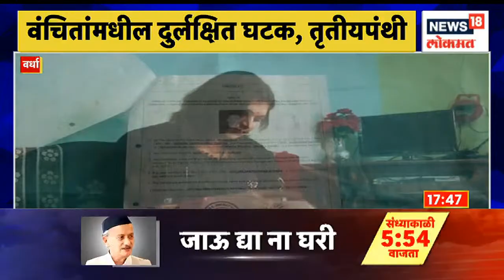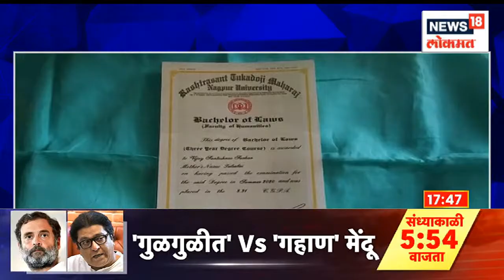Auto Rickshaw Strike in Pune : पुण्यात रिक्षा संघटनाकर्त्यांकडून चक्काजाम आंदोलन सुरु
The rickshaw pullers have called a strike in Pune from 10 am today.

पुण्यामध्ये आज सकाळी 10 वाजल्यापासून रिक्षाचालकांनी संप पुकारला आहे. पुण्यात रिक्षा संघटनाकर्त्यांकडून चक्काजाम आंदोलन सुरु

n18oc_news